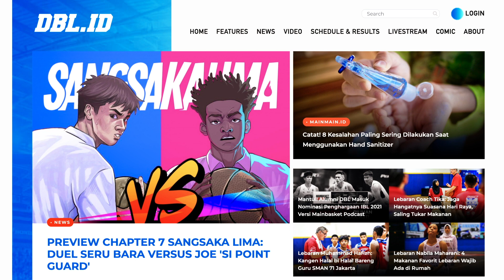Tricky Trick - Drill Passing Advance Versi Rajon Rondo Yang Wajib Dicoba!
Nggak cuma mengandalkan intuisi aja, passing yang akurat juga butuh dilatih berulang kali. Supaya passing makin akurat dan efektif, ada beberapa drill latihan versi Rajon Rondo yang wajib kamu coba. Tonton video nya sampai habis dan jangan di skip ya, biar nggak ketinggalan detail gerakannya. Selamat mencoba!

Buat yang belum punya original merchandise DBL, yuk langsung aja bungkus dari sini.

TRICKY TRICK APAAN SIH?
Seri video tips & trick teknik main basket, dibawakan oleh pelatih profesional dari DBL Academy dan para bintang basket keren Indonesia. Pelajari triknya, catet tipsnya, share videonya. Tayang rutin setiap hari Minggu. Mau request tips? Komen aja di bawah. Mau join DBL Academy? Klik

Video Rajon Rondo by Youtube NBA